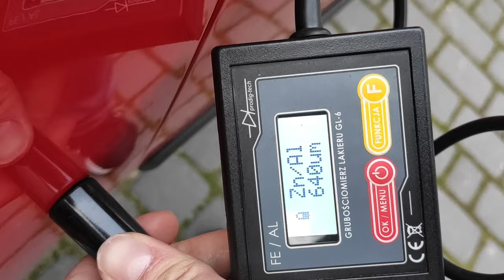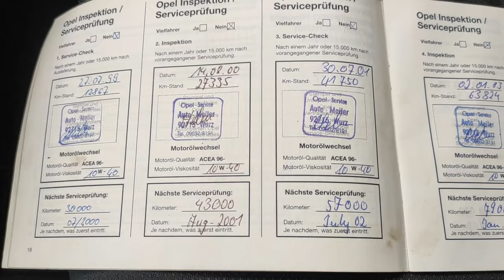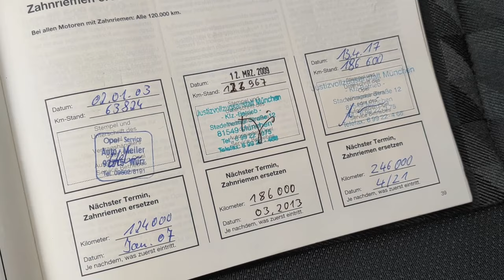Opel Astra czy Ferrari 😅 oryginalny lakier po 26 latach